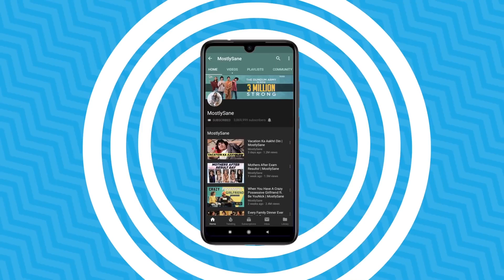Zyada Ho Raha Hai! | MostlySane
Yeh toh kuch next level ka hi crazy boyfriend tha, watch the video to find out more

602, Crest Mukta, Off Veera Desai Road, Above Hard Rock Cafe, Fun Cinema Lane, Near Yash Raj Studio, Andheri West, Mumbai, Maharashtra 400053